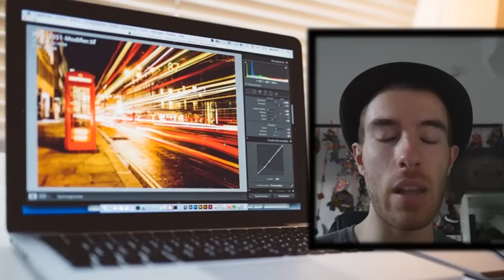L'Histoire de Galio, LE COLOSSE - League of Legends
« Derrière moi, Demaciens ! Je suis assez grand pour vous protéger tous. »
~ Galio
Droit d'auteur Riot games.